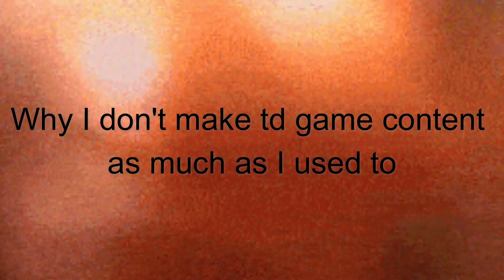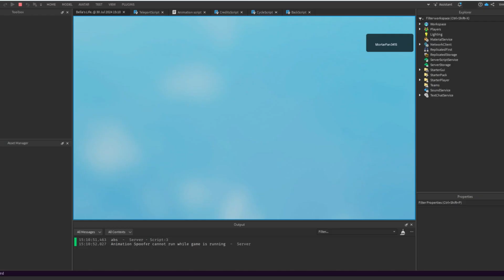Where I've been | Bella's Life Dev Log #1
Heyo, been thinking about going back to making content again. But instead of mostly  TDS, I'm thinking of making dev logs and journaling through this channel.  While at it, I'm thinking about sharing something that I and my friends are working on :D It's called Bella's Life, a single-player slice-of-life type game. Where you go around and talk to people and whatever you do can affect everything. I'm fairly decent at coding so I'm sure I'll go through trial and error making this game 😅. Can't wait to work on this with my pals and upload it to the Axyz Studios (My Friend's Group on Roblox) :D. Oh and one more thing, Thank you SO MUCH @paerle  for letting me use your music for the main menu. I owe ya one. So I guess enjoy the video.

For where I've been:

I've been reconnecting with Christ awhile back. After what happened during March-May. I've been feeling worse than ever after being accused of spreading rumors. However when I was hopeless, one of my childhood friends messaged me on Instagram telling me about the word of God. I was in the most depressive state I was in so I thought to myself "Hey why not give it a try" and so I did. It helped me battle Lust. Sure I stumbled at times, but what matters is that I always kept trying. At times I felt hopeless, but God always gave me hope no matter what. I still struggle with it today, but I know if I keep praying and putting my faith in God. He will fix me.

God's the reason I could make something like this in the first place. He gave me the motivation and discipline to at least try and make a game.  Although I was a bit scared to upload this video. I thought it was low quality, but it's whatever since I tried making the dev log with my friends. So the quality isn't exactly "the best" but you know, it's better to start off with something that's made with fun in mind. It's really not what I expected to make but hey, it's nice to show your good pals that helped you make something you want to make.

But anyway. Thank you, God. Although I am classmates with my opps, I know it's your plan. Thank you.